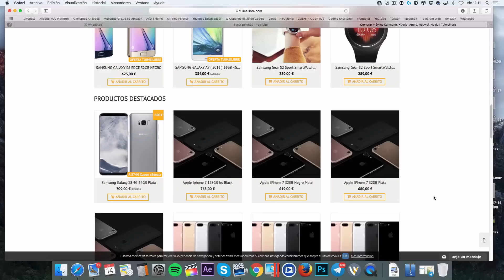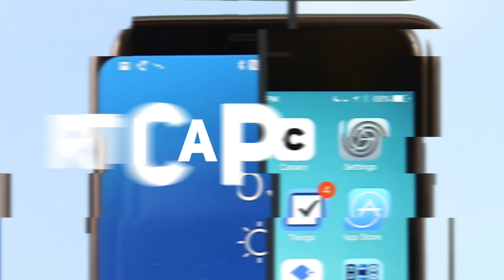SORTEO SAMSUNG GALAXY S8+ ◊ Marcos Reviews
¡¡¡ Buenas amig@s del canal !!!